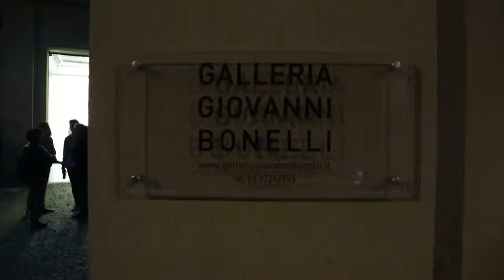7 sec Visual Tour © - Marco Mazzoni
The exhibition of Marco Mazzoni @Galleria Giovanni Bonelli in Milan compressed in 7 seconds.